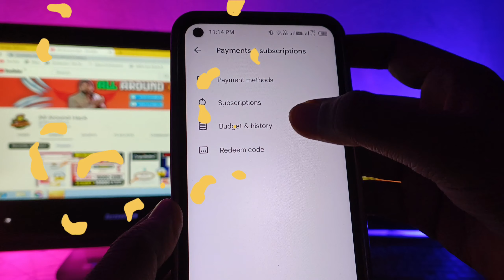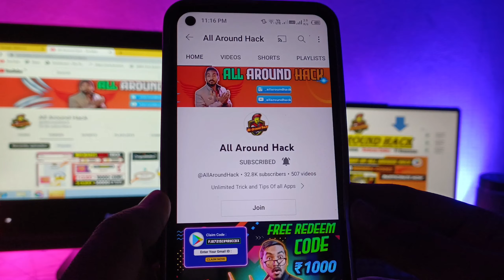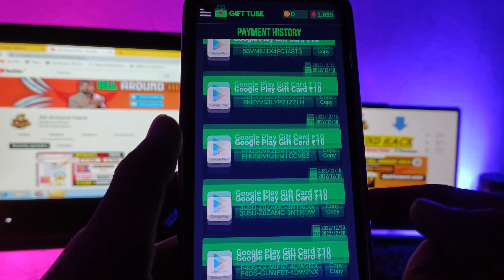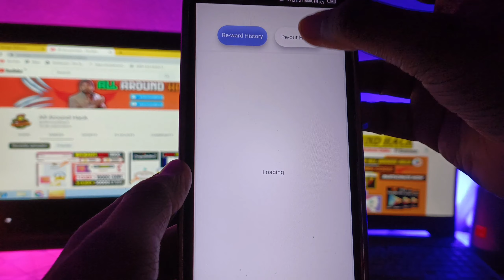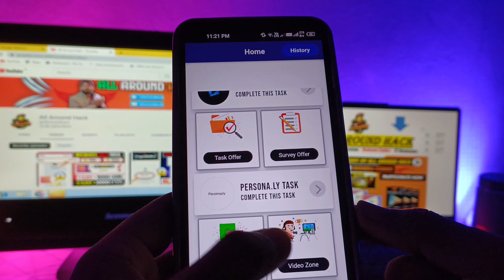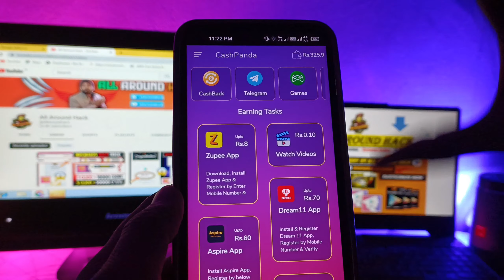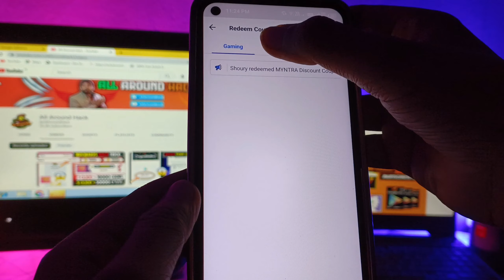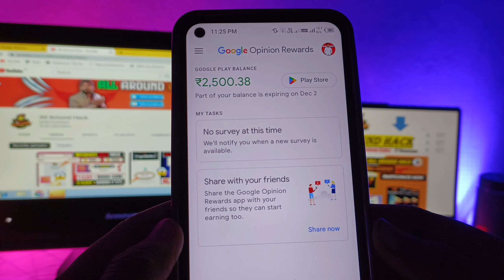Watch videos get ₹2500 FREE REDEEM CODE | FREE Google Play Redeem Code | Free Redeem Code App 2023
Watch Video For App Link

🔗App Link:- Watch Video

Time-Stamps:-
0:00 Free Google Play Redeem Code App
0:50 Free Google Play Redeem Code
1:10 How to get Free Redeem Code
1:50 Free Google Play gift card codes
2:10 Free google play redeem code
2:20 Google Play gift card
2:50 New Redeem Code App 2022

1. Free Redeem code
2. Google Play Redeem Code Free 🆓
3. Free Google Play Redeem code kaise le
4. Free Redeem Code kaise le
5. How to get free Redeem code
6. free Google Play gift card mein kaise le
7. free redeem code mein kaise milta h
8. free redeem code kaise le
9. free google Play Redeem code for free
10. free redeem code free fire mein kaise le
11. free redeem code website
12. free redeem code new website
13. free redeem code website 2022
14. Google Play Redeem code Website

Top Search 🔍
free Google Play Store Gift Card
Play Store Redeem code
Google Opinion Rewards Surveys Faster
free Google Play Store redeem code today
Free Play store redeem code